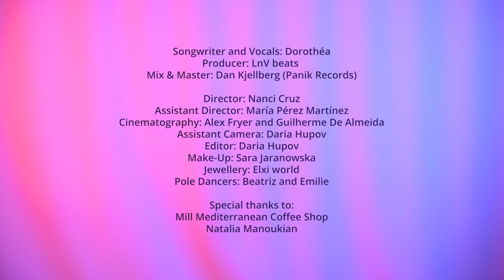Just Another Night - Dorothéa ft. LnV Beats | Official Music Video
Dorothéa

Just Another Night

Producer: LnV Beats
Mix & Master: Dan Kjellberg (Panik Records)
Songwriter & Vocals: Dorothéa

Director: Nanci Cruz
Assistant Director: Maria Perez Martinez
Cinematography: Alex Fryer & Guilherme De Almeida
Assistant Camera: Daria Hupov
Editor: Daria Hupov

Make-Up Artist: Sara Jaranowska
Jewellery: Elxi World

Pole Dancers: Beatriz & Emilie

Special thanks to:
Mill Mediterranean Coffee Shop
Natalia Manoukian